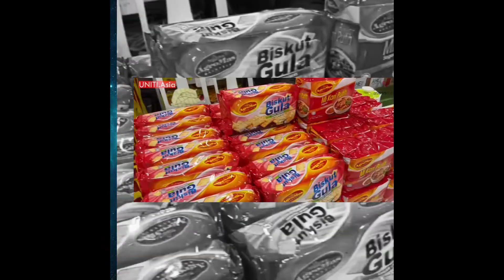WAKAF ASEAN MALL MENJANA TRANFORMASI UMMAH by Dr syed Omar Syed Agil dan Encik Abdul Hanan